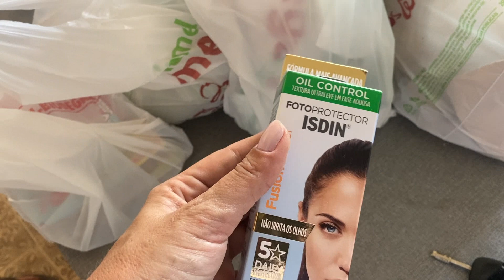ABASTECENDO OS POTES DELE - COMPREI O QUE FALTAVA NO MERCADO - CAMA POSTA COLORIDA E MAIS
Abençoado dia a você e sua família !!!